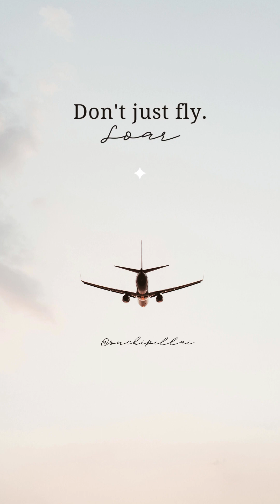Kalka Ma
JMD